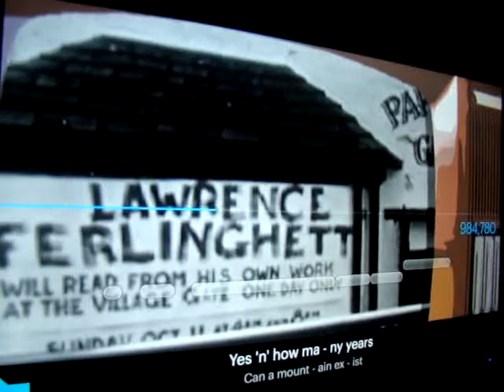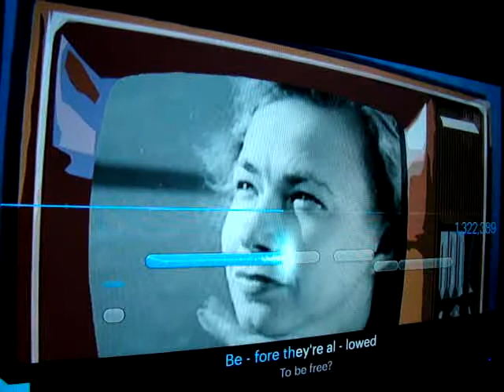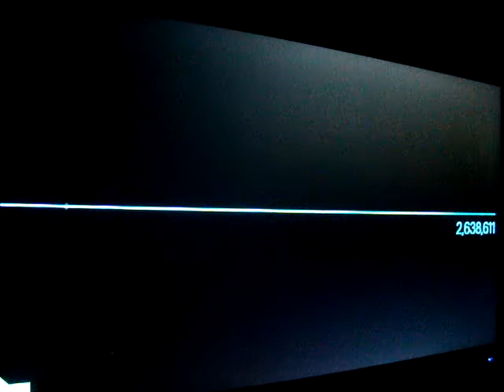Singstar Bob Dylan Blowin' in the Wind